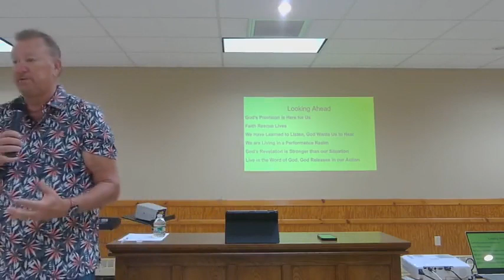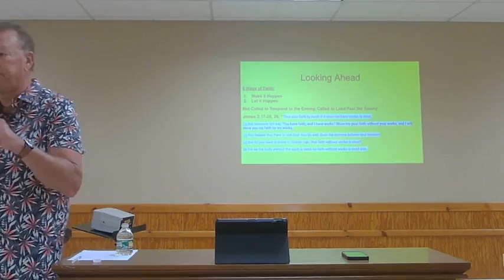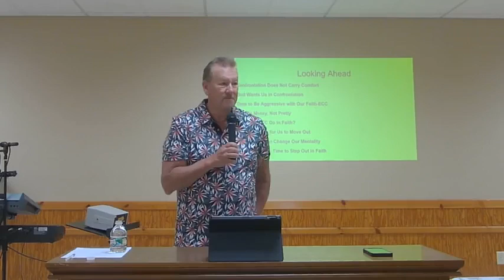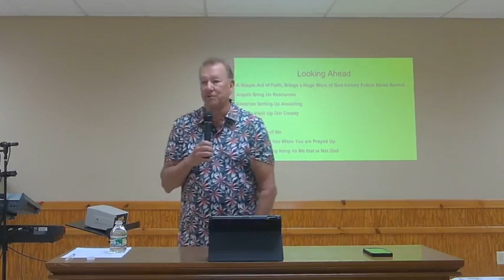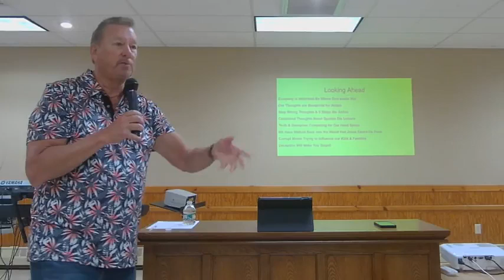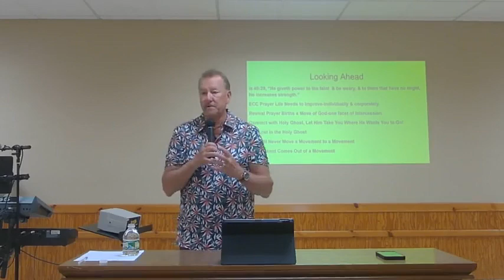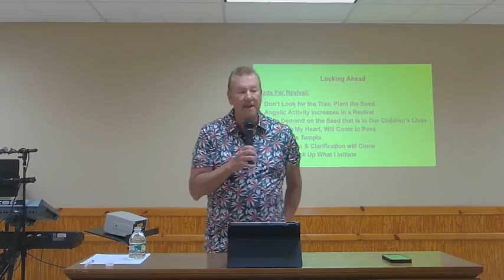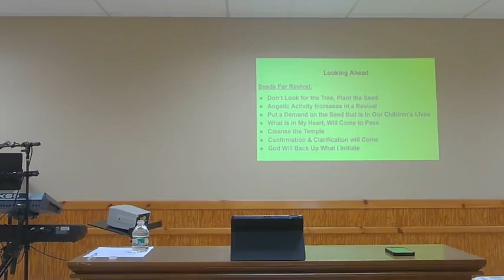Looking Ahead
Pastor Jere shares with us what God has been speaking to him about the future of the Body of Christ & of East Coast Church!